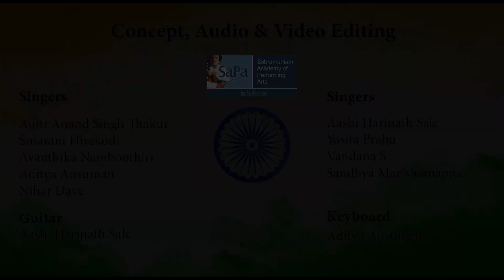Republic Day 2022 | NATIONAL PUBLIC SCHOOL | HOSUR ROAD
This year India will be celebrating its 73rd Republic Day. This day marks India’s complete Independence or Poorna Swaraj. This day is celebrated throughout the country with great fervour and enthusiasm.  Let us come together to remember the sacrifices of those who lost their lives  so that there can be peace in our country.

NPSHRD